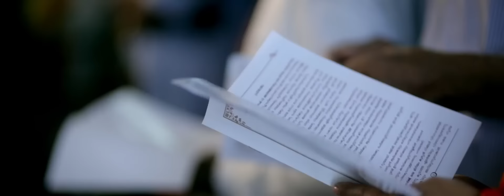VIVEK & LEYA|WEDDING HIGHLIGHTS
HARIS VISION WEDDING CINEMATOGRAPHY
ring us : 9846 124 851 , 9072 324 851